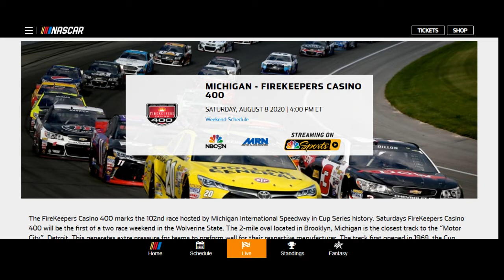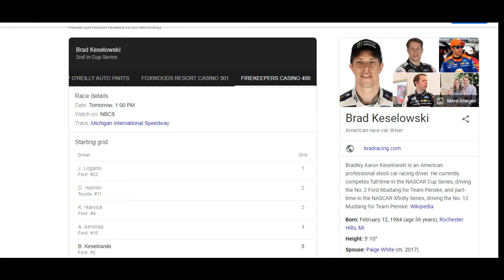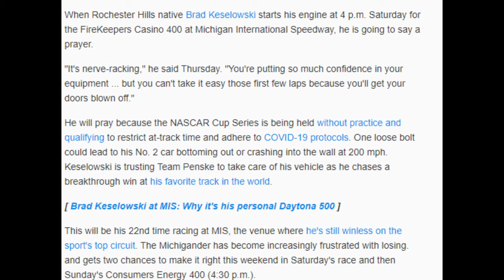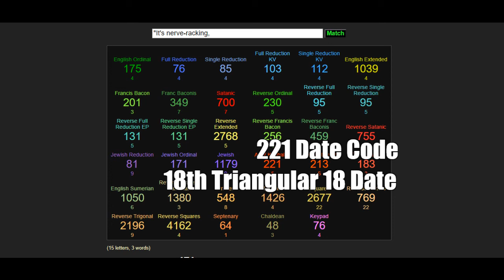SPORTS DECIPHER (NASCAR 8 AUG 2020)